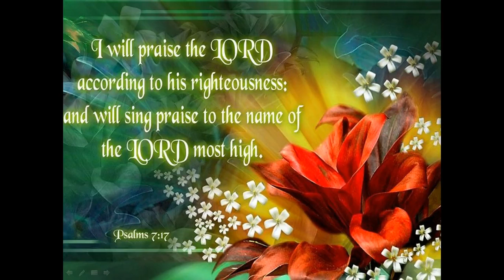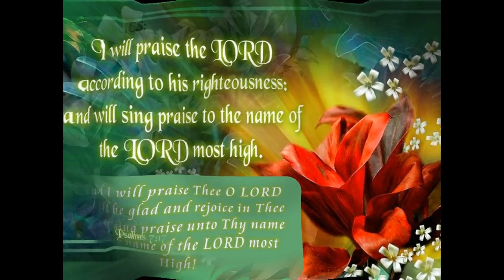I Will Praise the Lord - Psalms 7 :17; 9 :1a,2a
Worship Jesus in Spirit and in Truth! John 4:23-24